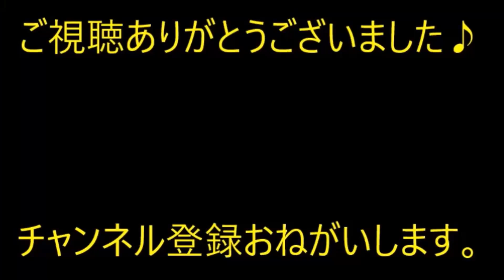兄「嫁が体調を崩した。子供の面倒見に来い」私「休日であんたがいるだろ」私、自分の息子と一日遊びたいわ。【痛快・スカッとジャパン】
※動画音楽
　LAMP BGM　様